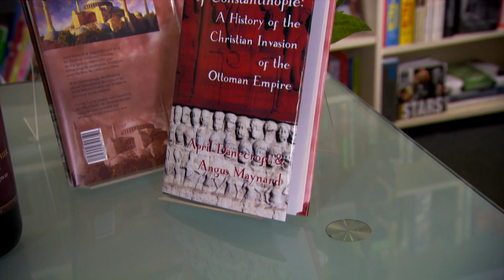Mark's Continuing Pursuit Of April | Peep Show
Mark is able to get April to come over for a dinner party where he will *hopefully* get to make a move on her.